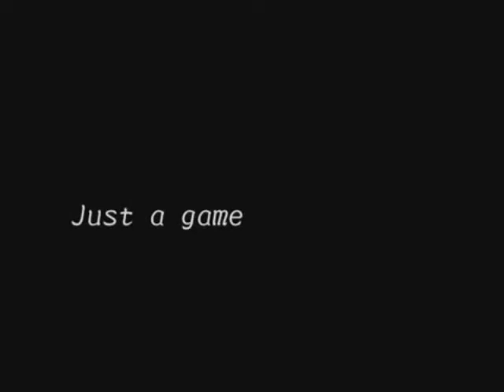【GREEN】 Just A Game -Full ver.- THANK FOR 150+ SUBS!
So yeah I got around to doing the full version. When Green raps children all over the world cry... and sometimes a couple orphans die in the process.
Anyway thanks for 150+ subs! I am sorry I couldn't dazzle you guys with anything better then this. I really don't have much time to record anything special OTL I will be going on a 3 week hiatus starting tomorrow. I won't be back till August 9th. So this is my last dub for a little while ; O ;